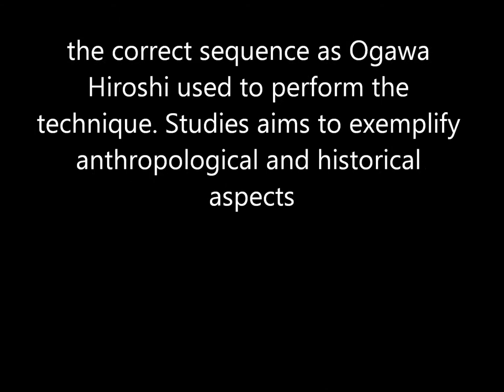Ogawa Ryu - KusariGama Pre-Encounter Training - March 2013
Matías Ruiz Diaz - Paraguay